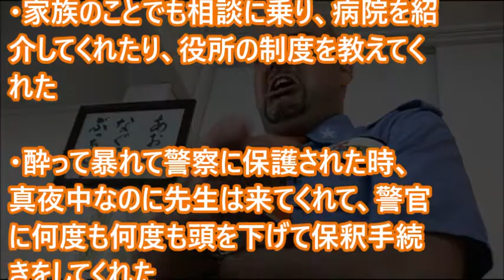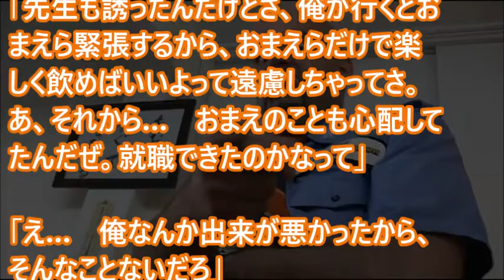俳優養成所の厳しい先生 今だからわかる真の優しさとは・・・【感動する話】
【馴れ初めの話】先生方の中で一人だけ「お帰りなさい」って言ってくれるのが、なんとなく印象に残ってた

勉強ができない子にわざと解かせる先生【感動する話】

【馴れ初め物語】新卒の女教師に惚れた俺「授業で使うヤツですか？俺運びましょうか？」先生「…良い生徒」

【感動する話 学校】運動音痴を『体育教師にバカにされて・・・』【泣ける話】

【感動する話】 服装が不潔な生徒の本当の姿